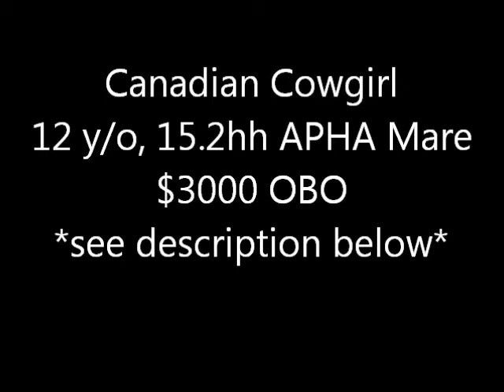Canadian Cowgirl - 12 y/o, 15.2hh APHA Mare - For Sale by Equi-SMART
Canadian Cowgirl

12 y/o, 15.2hh APHA Mare

CC is a stunning mare with great markings. She has been exposed to multiple environments, including barrels, poles, team penning/sorting, and was used for young riders' lessons in the past. She shows talent and prospect in any area she is pointed at.

CC spent 3 months in professional training, and is ready to be finished in a discipline of the new owner's choice. She is not suitable for a beginner, but may be so down the road. She has correct and quick responses to aids. Should go to a rider who can bring her to full potential.

*Registered Pinto without Sire or Dam - can send picture of paper if requested*

$3000 OBO